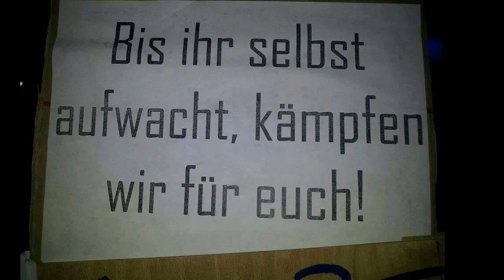50. Friedensmahnwache Wien - Impressionen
Am 06. April 2015 fand die fünfzigste Friedensmahnwache in Wien statt. Wir demonstrieren friedlich für den Frieden in Europa und auf der Welt.

Wenn auch DU die Schnauze voll hast von gleichgeschalteter, einseitiger Berichterstattung, die ganze Völker aufeinander hetzt, dann SETZEN WIR GEMEINSAM EIN ZEICHEN.

Wenn auch DU dir Sorgen machst, wie das heutige weltweite Geldsystem den Frieden bedroht, dann komm und DISKUTIERE MIT ANDEREN.

Dies ist eine gewaltlose Versammlung OHNE politische oder ideologische Einfärbung. Jeder Redner ist willkommen, jede Meinung wird angehört, jede Stimme ist wertvoll.

NUR EINE KLARE RICHTLINIE: Es geht hier darum, Brücken zu bauen und KEINE Feindbilder !
Daher distanzieren wir uns auch eindeutig von jeglichem rechts- oder linksextremen, rassistisch, fremdenfeindlichen, homophoben oder frauenfeindlichem Gedankengut, sowie jeden anderem extremen und intoleranten Ideologien, die Freiheit von Menschen nur im geringsten einschränkt !

Gewalt ist keine Lösung, denn: "WIR sind alle EINS"